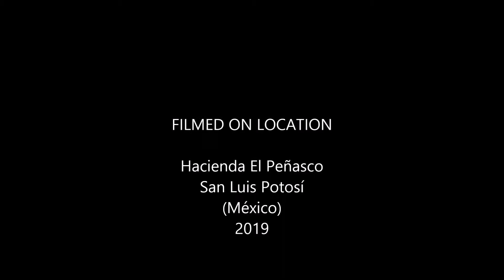Hacienda de Peñasco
El 19 de Marzo de  2019 observé visitando este lugar,  la peregrinación de San josé del Peñasco entrar a la Iglesia que está ubicada frente a la la Hacienda.
Fiesta religiosa que celebran cada año.